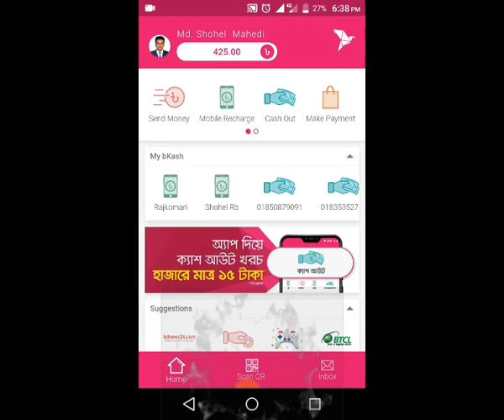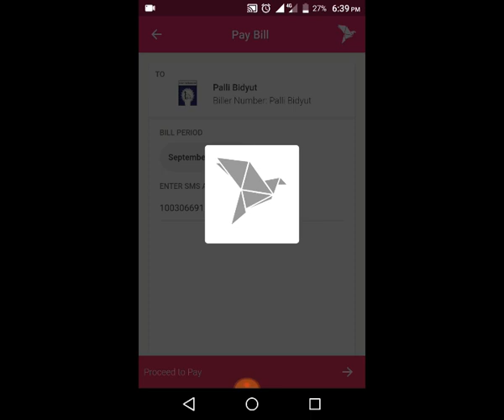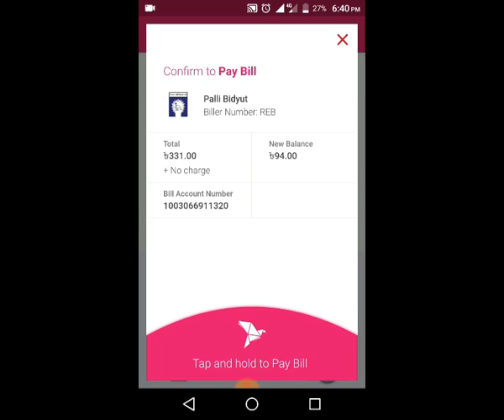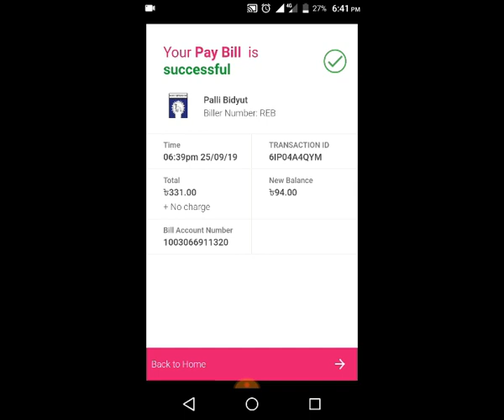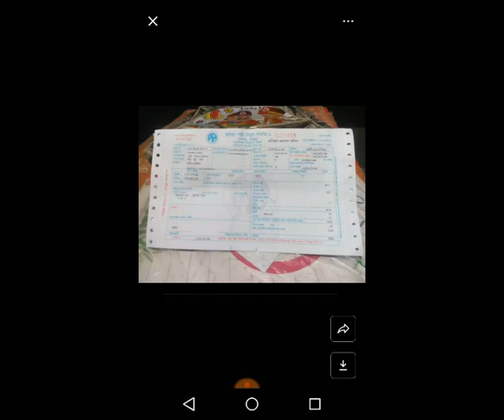আপনার বিকাশ একাউন্ট থেকে পল্লী বিদ্যুৎ বিল পরিশোধ করুন | Pay Electric Bill Through bKash Apps.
বিকাশ এপস্ এর মাধ্যমে পল্লী বিদ্যুৎ এর বিল কিভাবে দিতে হয় তা আজকের এই ভিডিওতেে দেখানো হয়েছে।

In this video I show how to pay Polli bidut Bil through bKash Apps.
I think this video will very helpful for you..

Content Creator..